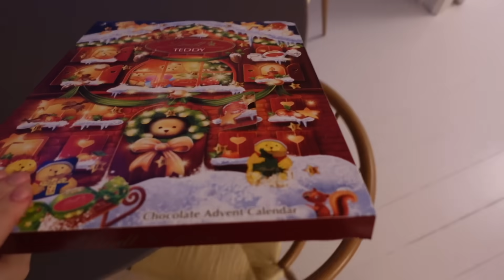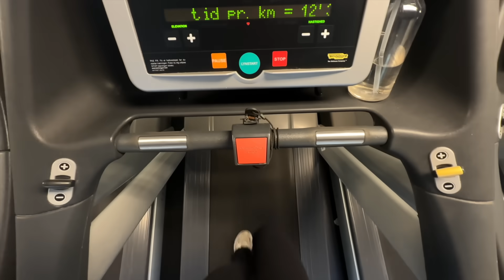henter vores nye HUNDEHVALP!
Vi har fået en lille HUNDEHVALP, miv! og jeg har vlogget fra da vi hentede den + fra et par andre dage, enjoyy xx

oh, the joy. - 10pm in montreal
Trees & Lucy - chill edit
Trees & Lucy - routine

vi ses!♡